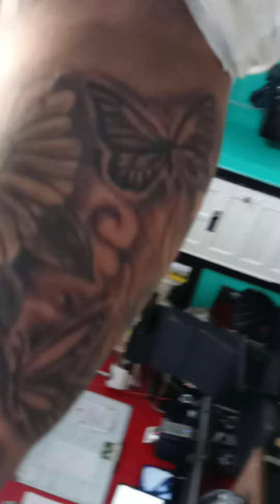June 14, 2022